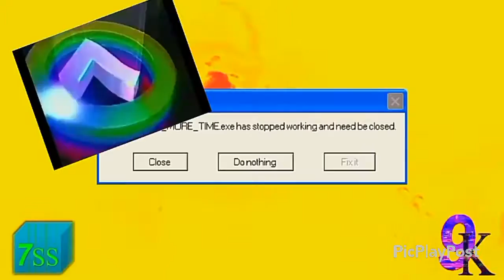Inanimate Insanity(5)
Inanimate Insanity